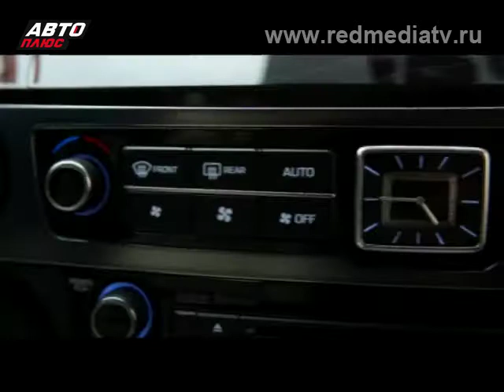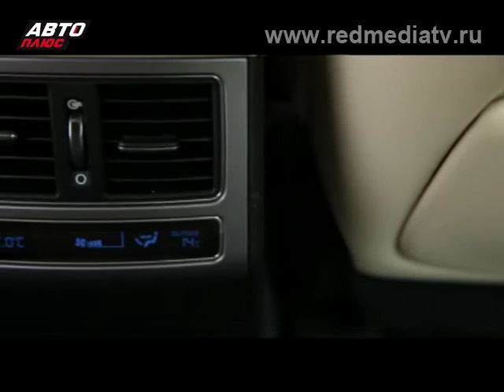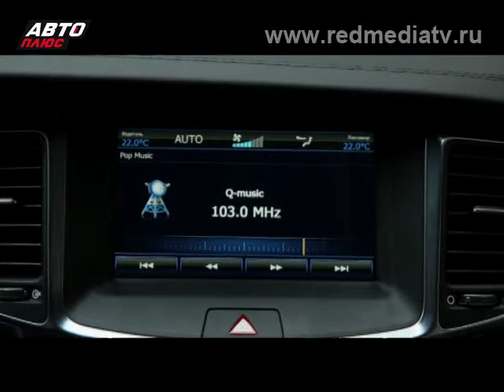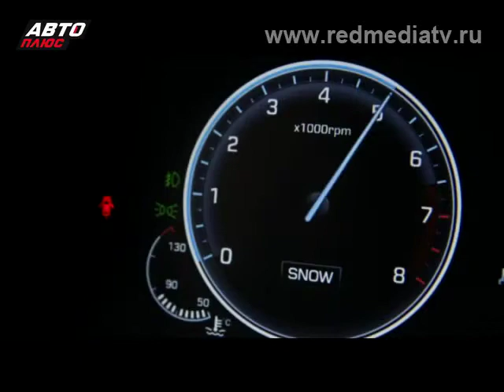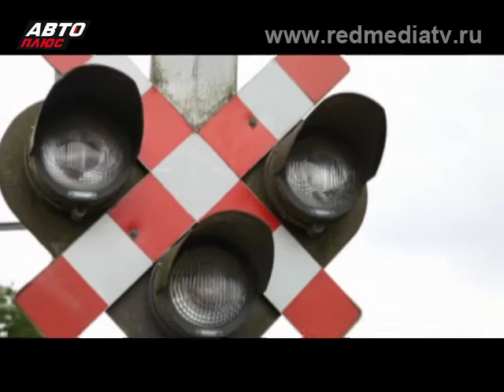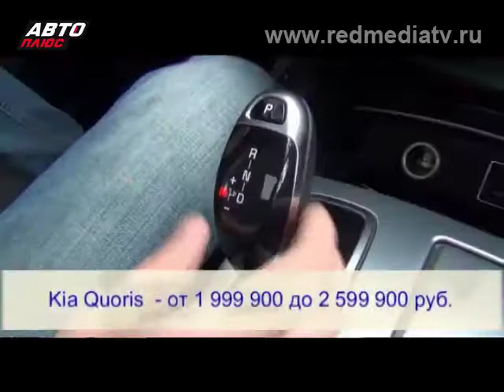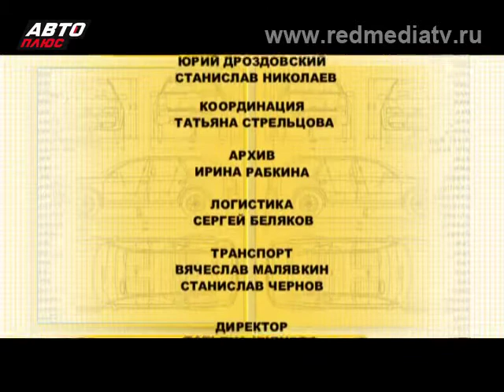Тест-драйв Hyundai Equus (Наши тесты)